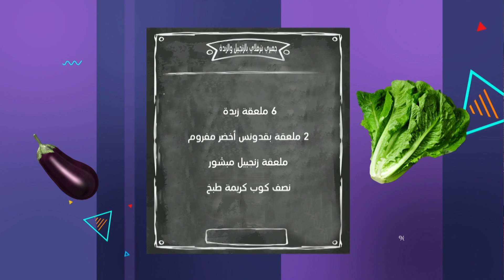٤ شارع شريف | تحدي تتفرج على حلقة النهاردة وما تروحش تجيب جمبري وتعمله على طريقة البترفلاي 🤤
٤ شارع شريف | تحدي تتفرج على حلقة النهاردة وما تروحش تجيب جمبري وتعمله على طريقة البترفلاي 🤤